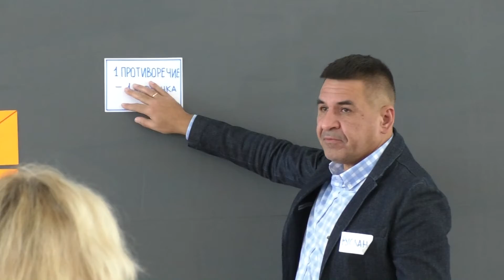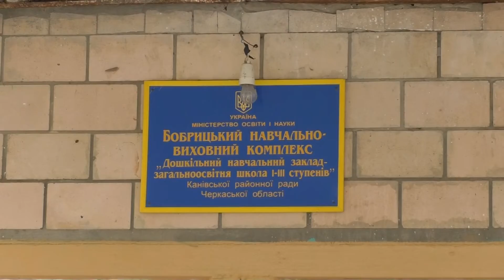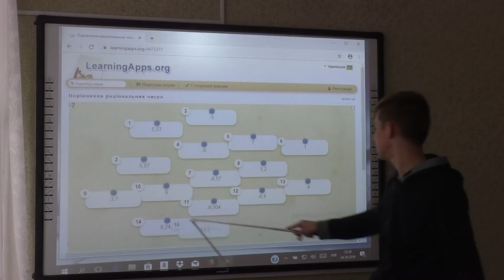Укргідроенерго і громади: крок назустріч